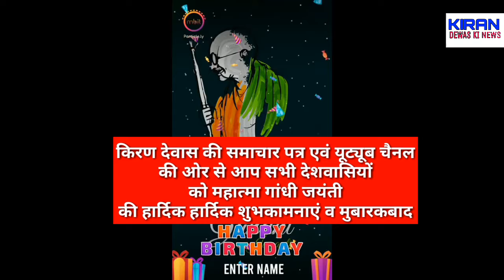गांधी जयंती पर किरण न्यूज़ की वीडियो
किरण देवास की न्यूज़